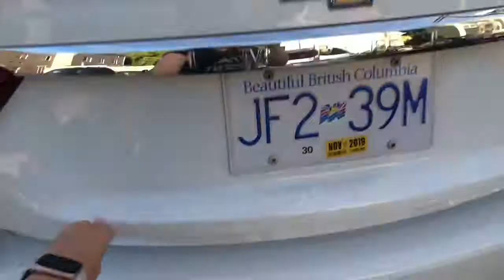I have some BIG news...IM TRAVELING TO ISRAEL!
Well I have some exciting news to share. I have been invited to travel to Israel and study foreign relations for 10 days!! I still cannot believe this is happening.